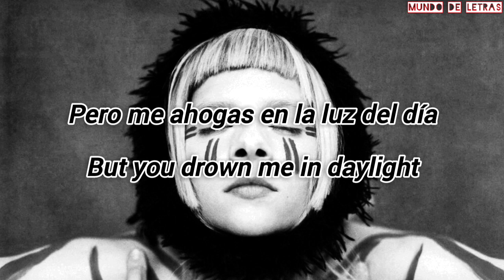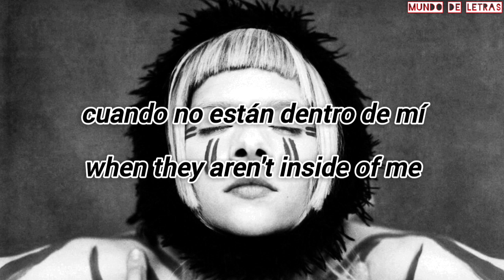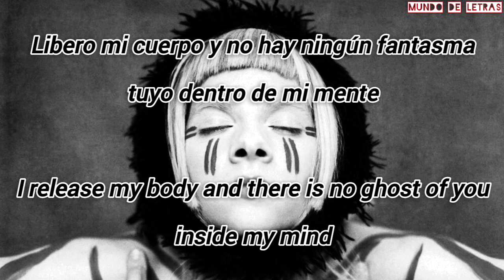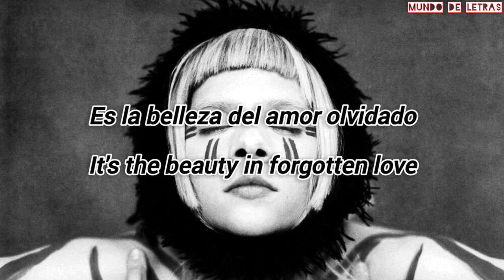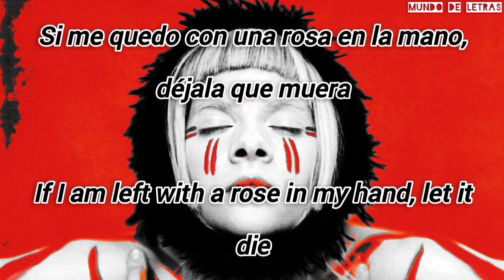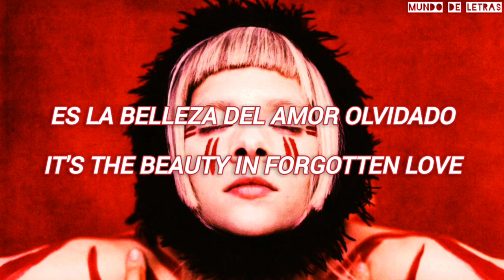Aurora - Forgotten Love - Subtitulada en Español/ Inglés